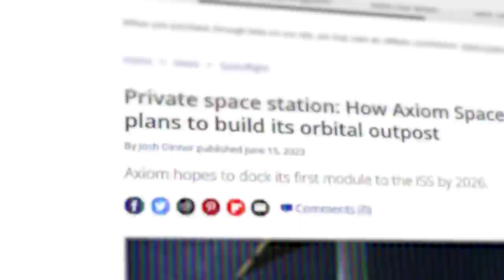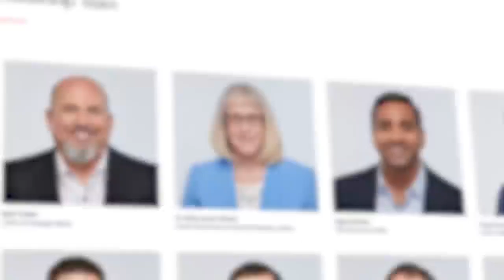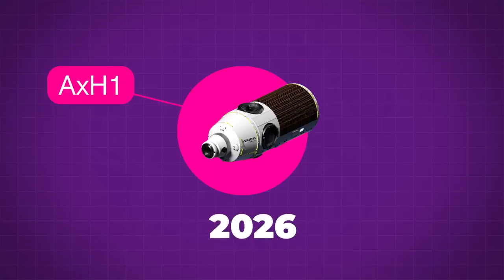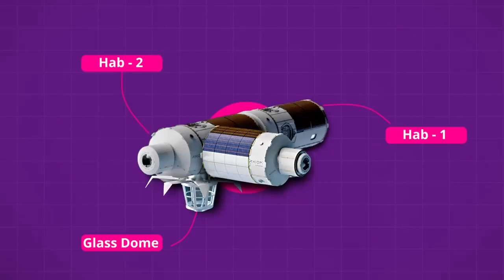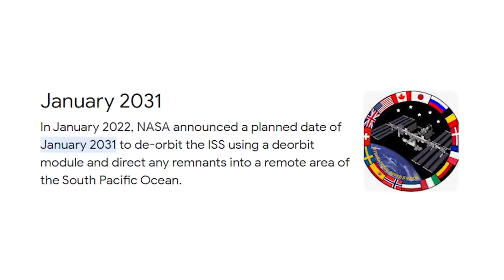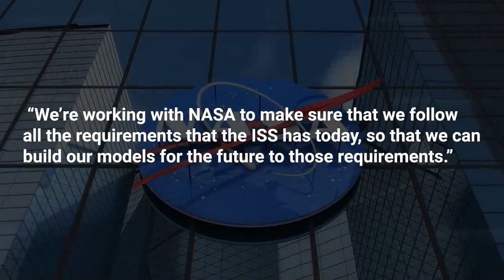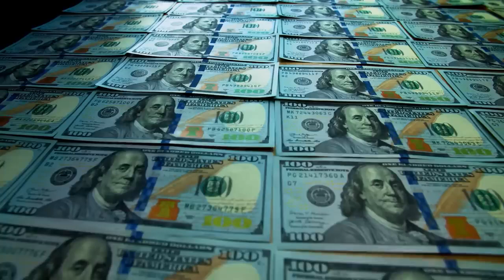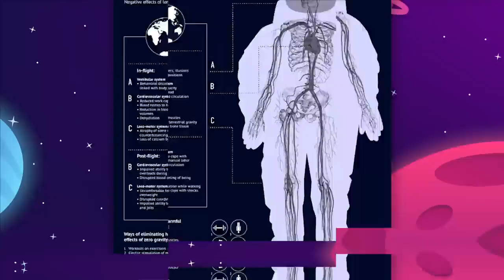The Truth About NASA's New Space Station! (Axiom)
The Truth About NASA's New Space Station!